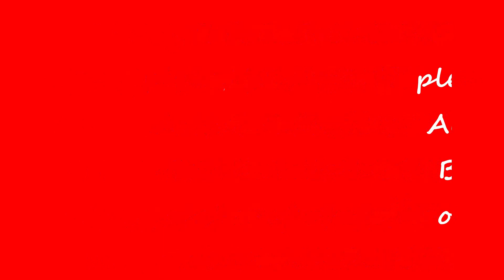Independence Day Drawing Easy Steps//Independence Poster Drawing//Independence Chart Drawing Idea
Happy Independence day Drawing / Oil pastel Drawing for Beginners/Oil pastel Drawing Easy / Independence Day Special Drawing with Oil pastel colour

Materials used:

about this video:
Independence day drawing with oil pastel colours,
oil pastel drawing for Independence day,
drawing with oil pastels,
father's day drawing easy,
Independence day.

Independence Day Poster Drawing Idea

Independence Day chart Drawing for Project

15th August Special Drawing

How to Draw Independence Day chart for Project

Happy Independence Day written in Calligraphy